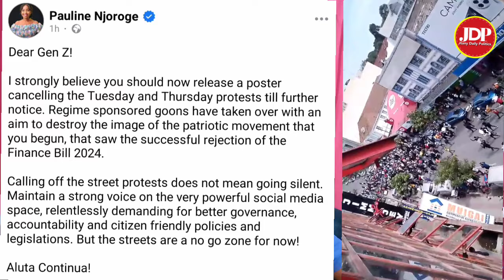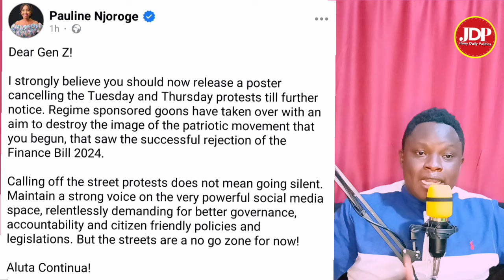BREAKING! Total shutdown in Nairobi CBD, GEN-Z scares Ruto today Amidst heavy demonstrations in CBD